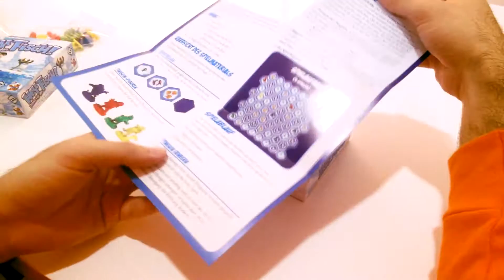HEY THAT'S MY FISH | Unboxing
O Ártico está a descongelar e cada grupo de pinguins vai tentar recolher o maior número de peixes possível. Um excelente e rápido jogo de estratégia capaz de divertir crianças e adultos.